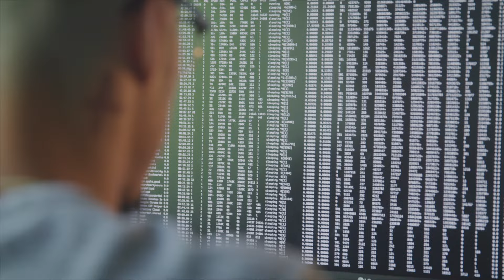A2SV - We are thrilled to announce the launch of Eskalate!🙌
We are thrilled to announce the launch of Eskalate (Eskalate.io), a pioneering talent marketplace designed by A2SV (Africa to Silicon Valley) to connect the world’s most discerning startups and tech teams with top-tier talent, irrespective of geographical boundaries.

At A2SV, we understand that there exists a profound disconnect between high-quality talent and opportunity. Remarkable skills are often overlooked because they are not located in traditional tech hubs, and startups along with smaller teams frequently struggle to access elite talent without substantial budgets.

Eskalate is our response to these critical challenges. Our platform stands apart in fostering trust, which is paramount when teams across the globe seek to collaborate seamlessly. Each developer on Eskalate has undergone rigorous training and certification, investing a minimum of one year and over 1,000 hours in their professional development before qualifying to join our network. This extensive preparation ensures that all our developers not only meet but exceed the highest standards of excellence.

Our commitment to quality and trust has already had great results; graduates nurtured through our program have successfully embarked on careers at leading companies such as Google, Bloomberg, Databricks, Palantir Technologies, LinkedIn, and Amazon. With certified skills, businesses can onboard our professionals quickly and with confidence, significantly reducing the lead time typically associated with hiring new talent.

Eskalate isn’t just a marketplace; it’s a community of vetted, trustworthy professionals ready to propel your projects to new heights. Visit Eskalate.io to discover how you can enhance your team’s capability and reach with the best global talent at your fingertips.

Together, let’s bridge the gap between talent and opportunity. Join us in this movement to democratize access to premium tech skills and create a more inclusive tech ecosystem around the world.